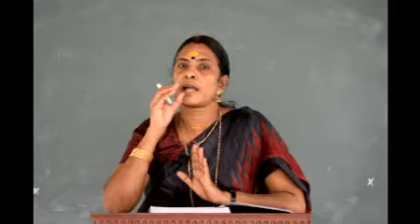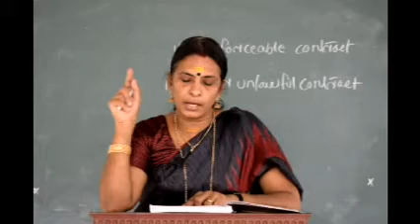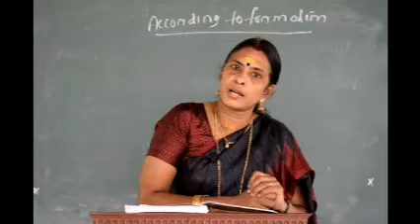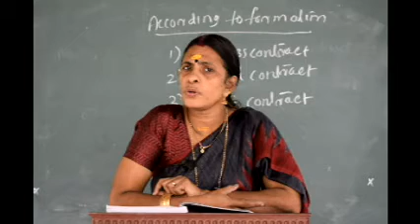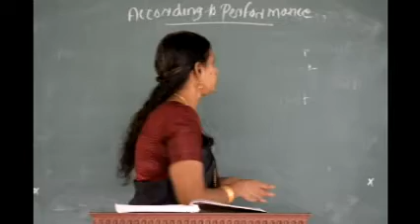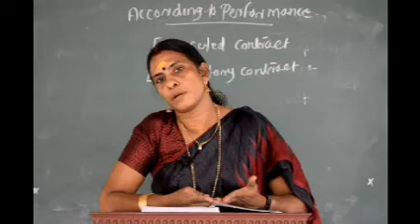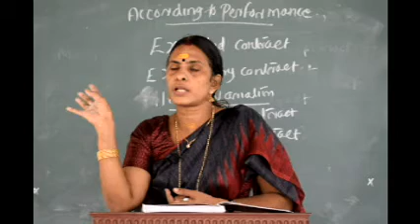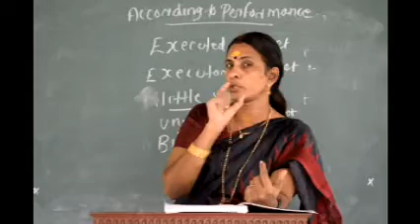S3 - Business Regulations - Sudha K P - Class - 10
B.Com/BBA